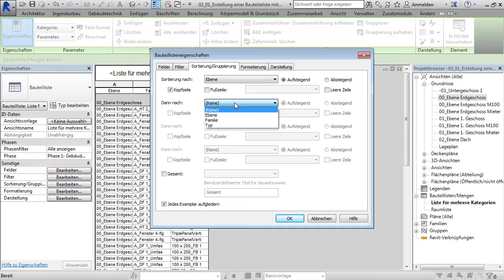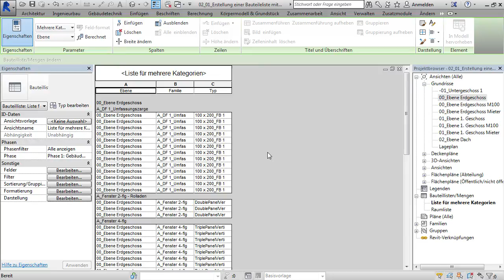Autodesk Revit: Listen und Tabellen: Bauteillisten erstellen |video2brain.com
Komplettes Video-Training Zusätzlich kann das CAD-Programm eine einfache Bauteilliste auf Basis eines bestehenden Modells aus mehreren Kategorien erstellen.
Dieses Tutorial ist ein Auszug aus Robert Prominzers neuem Video-Training „Autodesk Revit: Listen und Tabellen. Informationen sammeln und aufbereiten.“ von video2brain.